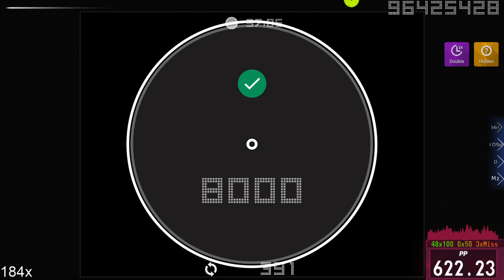osu! | RyuK | Shoji Meguro - Kimi no Kioku (Aethral) [Remembrance] +HD,DT 97.86% 3❌ 622pp | #1 DT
Map | Click "Show more" for an explanation what this video and free to play rhythm game is all about!